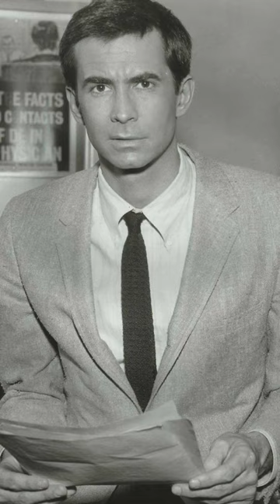Anthony Perkins: 60 Second Bio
Anthony Perkins, born on 4th April 1932 in New York City, was an American actor, director, and singer. He is particularly known for his iconic role as Norman Bates in Alfred Hitchcock's "Psycho". Perkins portrayal of Bates became one of the most memorable characters in cinematic history.
He originally started out in theatre, but showcased his versatility throughout his career, appearing in a range of roles across film, television, and stage, demonstrating his acting prowess in diverse projects, including the films "Friendly Persuasion", "Goodbye Again", "The Trial", and "Pretty Poison".
He also ventured into directing and singing, releasing several albums, but remained best known for his portrayal of Norman Bates, reprising the role in several sequels to "Psycho", solidifying his status as a legendary figure in the horror genre.
Anthony Perkins passed away in 1992 at the age of 60. Despite his untimely death, his contributions to cinema continue to be celebrated, leaving an indelible mark in film history.

We hope you like and enjoy this video.

Please come back for more 60 Second Bios.

We do not own the copyright to any pictures or images used in this video and try to use pictures and images that are in the Public Domain or available under Fair Use Law.

Wherever possible we give acknowledgments to any pictures or images used.

Credits/Sources/Acknowledgments:
Getty Images
Shutterstock